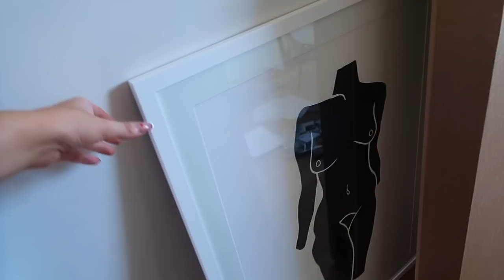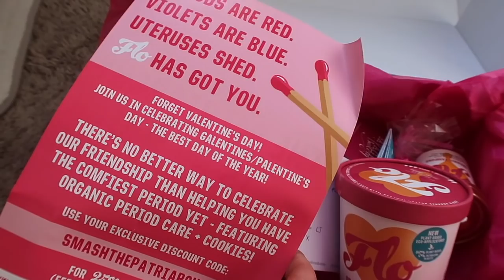Last vlog before surgery! Blood test, lingerie content, home workout and Valentine's (50th vlog!)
See you very soon for the hospital/surgery vlog! But I hope you enjoyed this one, I promise to edit the next one quicker xxxx

I think I've remembered to link everything I mentioned but as always if I've forgotten anything just shout and I'll add it ASAP! x